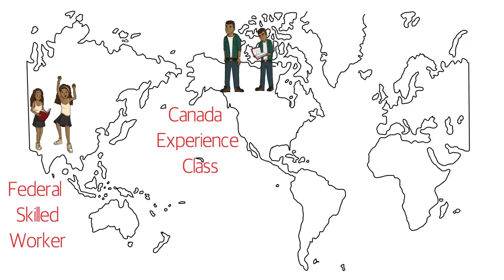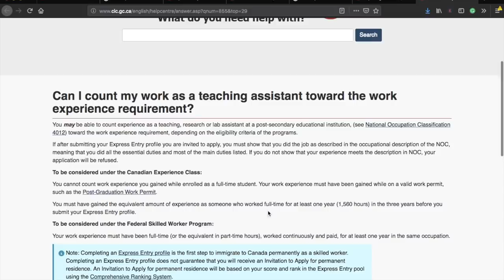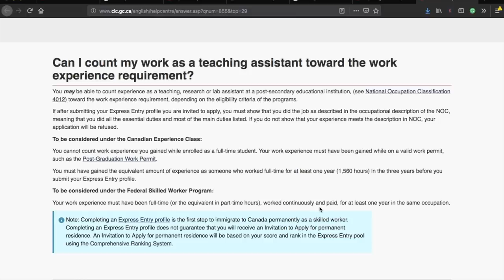🇨🇦 Canada PR : Work Experience with Studies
This video answers a curious question if Work Experience with Studies can be counted as relevant work experience or not.